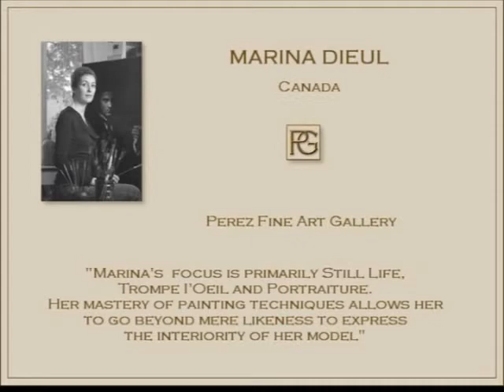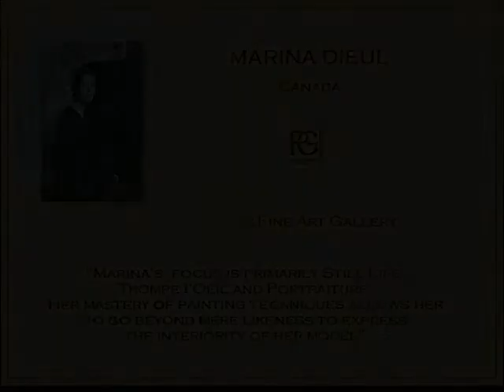MARINA DIEUL at Perez Fine Art Galleries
About the galleries.
On August 15th, 2009 I founded these online Fine Art Galleries with the purpose of providing a bridge between art collectors and the highest quality artwork as created by our artists in a respectful space easy to browsing. We feature an eclectic selection of contemporary and traditional artists of the highest reputation.
Each member has his own showroom in the gallery, which displays an example of his/her artwork. Through our gallery, visitors have the opportunity to directly contact the artists. In addition, each artist is responsible for communicating with his or her customers, handling sales and shipping artwork.
The gallery, thus endeavoring to show what most characterizes the artist within the broad spectrum of his/her work, has selected most of the artwork.

"I'm extremely proud to have the privilege of showcasing their artwork and highlighting my mission: to make an important contribution to the quality of Contemporary Art."
 Alex Perez